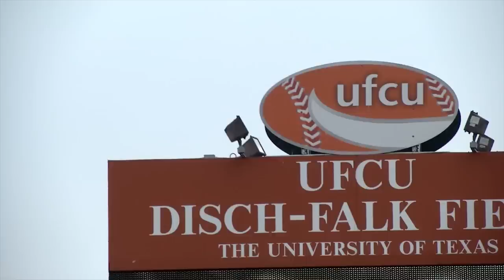Baseball series preview: Hawaii [March 6, 2014]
Texas Baseball prepares to face Hawaii in a three-game series starting March 7, 2014 at UFCU Disch-Falk Field in Austin.